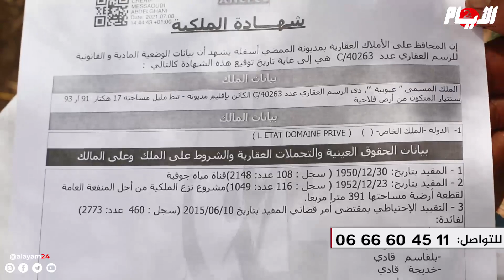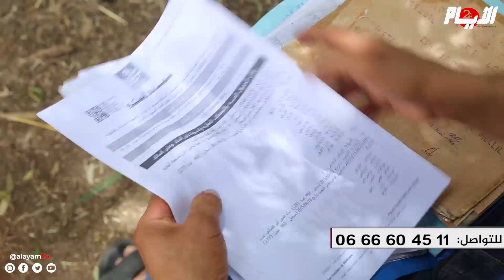مافيا العقار تهجم وتستولي على17 هكتار من أراض الدولة وتشرد عائلات عاشوا فيها 85 سنة ضواحي البيضاء